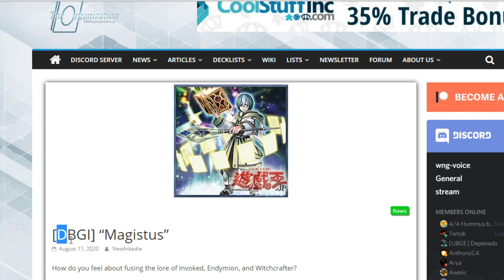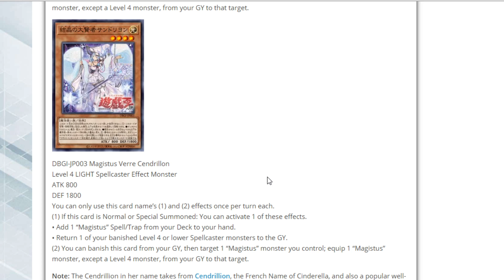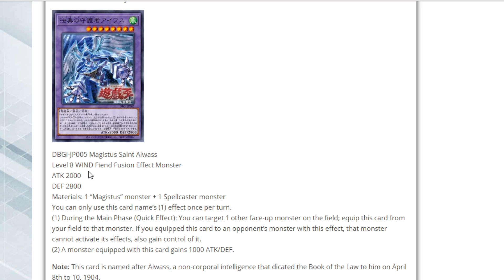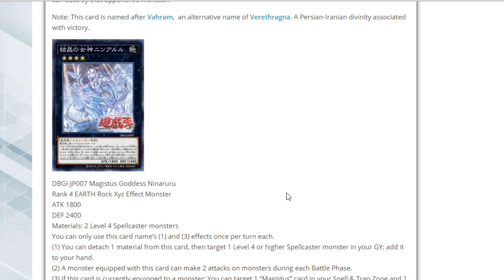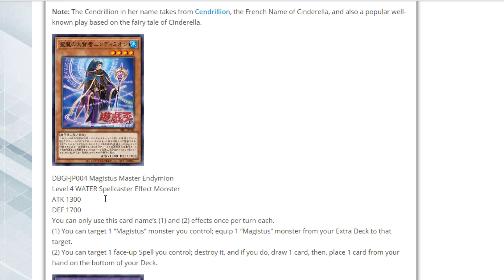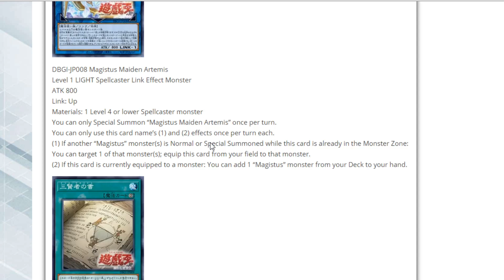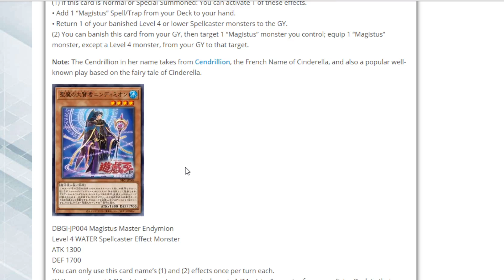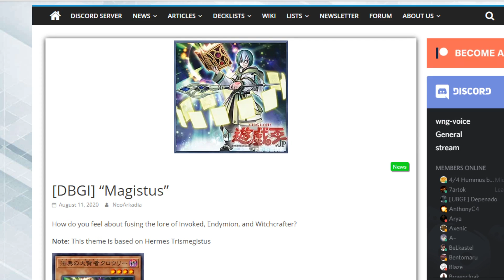Magistus! - Um novo arquétipo de Spellcaster aparece!